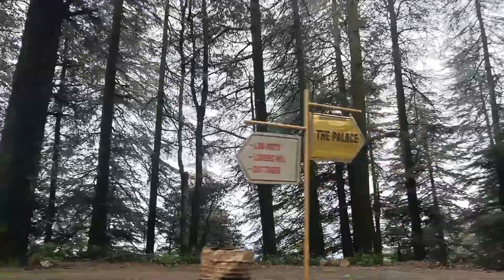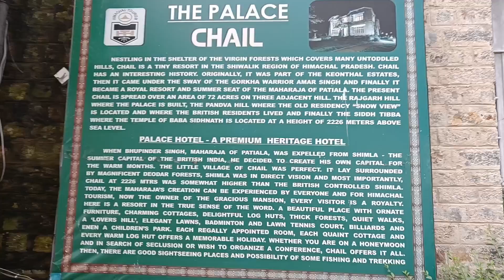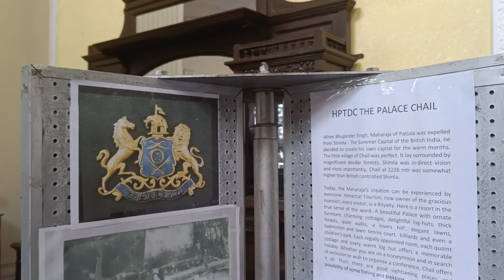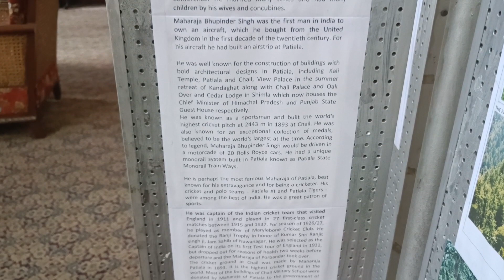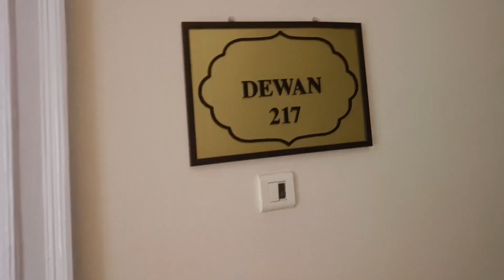Totally loss of Rs.400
totally loss of Rs.400 @LalitJajalyavlogs
Lalit Jajalya vlogs
Lalit Jajalya vlogs